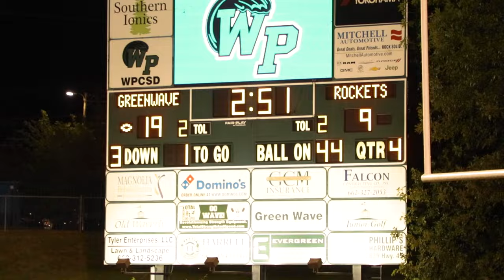MISSISSIPPI RIVALRY GOES DOWN TO THE WIRE!! #2 TEAM IN 5A WEST POINT VS NESHOBA CENTRAL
West Point, a team who has made it to the State Championship game for 8 straight years takes on newfound rival Neshoba Central in a matchup that lived up to the hype!